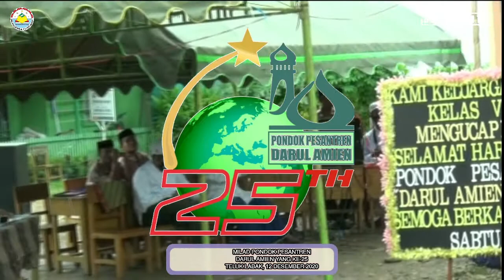MAUIDHAH HASANAH - KH. MUHAMMAD SHALEH TAJUDDIN BA | MILAD PONPES DARUL AMIEN KE-25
MAUIDHAH HASANAH OLEH KH. MUHAMMAD SHALEH TAJUDDIN BA. PADA ACARA MILAD PONPES DARUL AMIEN TMI KE-25, 12 DESEMBER 2020.

TIDAK DIPERKENANKAN UNTUK MENYIARKAN ULANG VIDEO DARI CHANNEL INI, BAIK ITU SEBAGIAN APALAGI KESELURUHAN DARI VIDEO TANPA IZIN DARI PIHAK PONDOK PESANTREN DARUL AMIEN TMI.TERIMAKASIH

INFAQ PEMBANGUNAN DAN PENGEMBANGAN PONDOK PESANTREN DARUL AMIEN TMI
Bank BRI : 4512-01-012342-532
A.n. Yayasan pondok pesantren Darul Amien